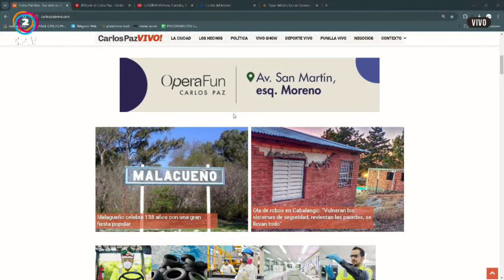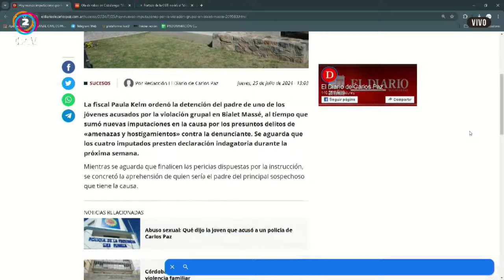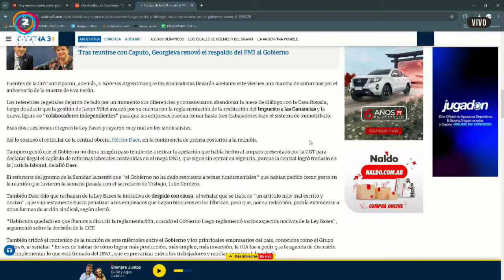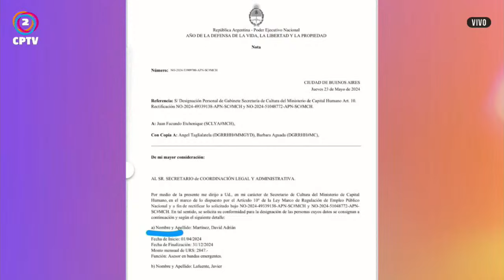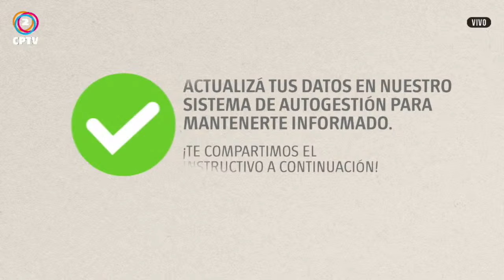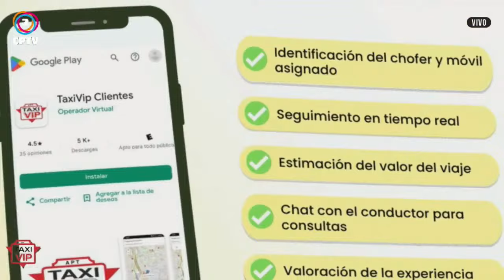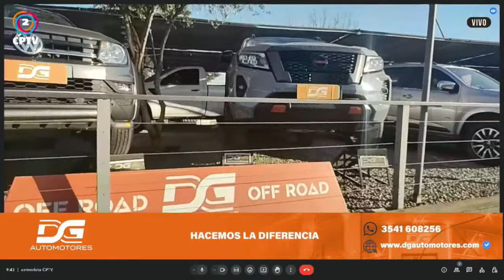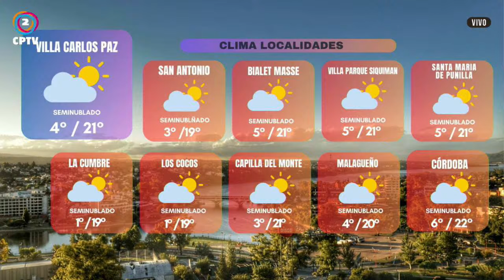A LA MAÑANA NOTICIAS 26-07-2024